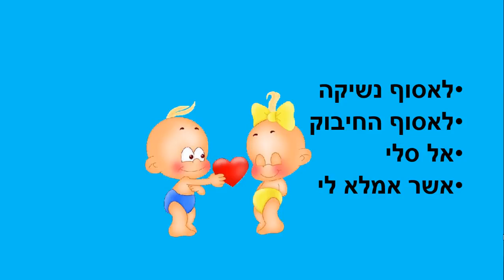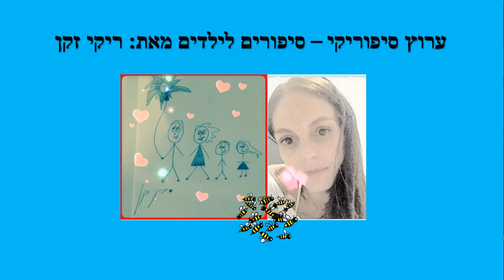שנה טובה סיפור קצר לראש השנה כתבה: ריקי זקן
שנה טובה